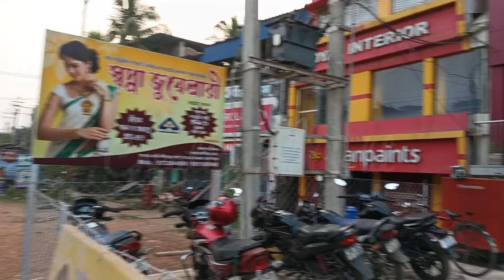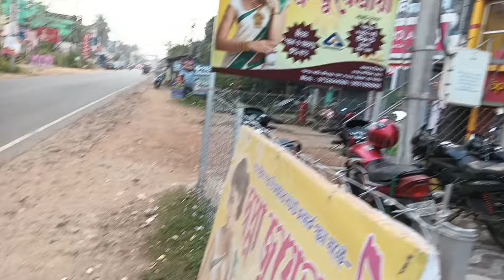New Design Bridal Necklace/ Kaanbala/ Bala / Ring Collection Only From 3gm ||Minimum Making Charge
স্বপ্না জুয়েলারী
এগরা হসপিটাল রোড,দীঘা মোড়, শ্মশান কালি মন্দিরের পাশে, P.N.B. Bank এর সামনে,
pin- 721429
পূর্ব মেদিনীপুর

another video link from this shop is here

Egra jewellery shop, swapna Jewellery